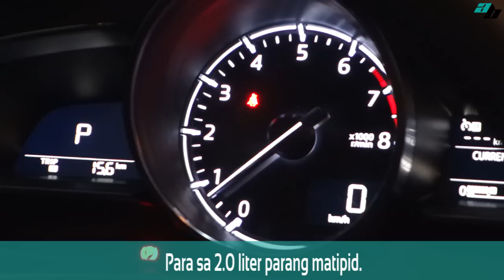2018 Mazda 3 Hatchback (REAL Car Owner Review)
2018 Mazda 3 Hatchback wants to replicate the "symbiotic relationship between a rider and his horse." Just think of it as a fuel efficient horse with automatic wipers, adaptive headlights, an overhead display, and other cool features. Then again, does this hatchback have any hangups? Watch Autobuyers Philippines latest car owner review and decide if this car is your One True Ride.

EXCERPT

WHY DID YOU PICK 2018 MAZDA 3 HATCHBACK?

“Actually itong vehicle na ‘to pinagpilian ko sya versus Honda Civic. Yung hatchback configuration was one of the considerations maliban sa pound-for-pound feature nito. Mas na-bilib lang ako kumbaga.”

HOW DOES IT FEEL DRIVING THIS VEHICLE?

“It feels safe.”

“It feels kinda rigid when you drive it zero sobrang responsive n’ya. Yung kotse minimises yung body roll.”

“Para sa 2.0 liter parang matipid. Ang city drive ko siguro nasa mga 9 to 10 kilometres per liter. Tag mixed city traffic and highway siguro nasa mga 13 kilometres per liter.”

WHAT FEATURES DO YOU REALLY LOVE ABOUT THE 2018 MAZDA 3 HATCHBACK?

“The main feature that I love about this car maybe is the Sport Mode. May nangyayri sa transmission e na parang mas reactive and mas engage sya.”

“This is very good in corners. Yung steering wheel nya is very communicative — In a sense that, I really know where I’m going.“

“It has automatic wipers.”

“Automatic dimmers sa gabi.”

“It has adaptive headlights; meaning pag niliko mo yung steering wheel, susunod yung law dun sa direction. It is automatic also. Example, if dumaan ka sa tunnel na madilim, mag-o-on s’ya mag-isa. Tag lumiwanag mag-o-off s’ya ulit.”

“Merong sinasabi si Mazda na “Jinbai Ittai”. Parang the rider and the horse, na talking focused ka sa driving. Tapos bahala na yung kotse na mag-on ng ilaw. Behalf na s’ya mag-dim. Bahala na s’ya mag-wiper. Basta ikaw mag-drive ka lang.”

“Tapos pag-traffic, it’s very comfortable here inside. Meron s’yang dual zone climate control.”

“Leather yung seats, everything upholstered. Parang semi-bucket yung feel up to the siding. It’s really soft.”

“Pretty good!”

"It has an overhead display.”

“It has automatic side mirrors.”

“Infotainment is good. Everything is reachable. I don’t have to reach out and adjust things.”

“The only downside of the infotainment of Mazda is that hindi s’ya supported ng Apple Carplay and Android Auto.”

“Pagnaka-on yung Sport Mode yung con n’ya is that matutuwa ka dun sa acceleration per lalakas naman ang consumption mo.”

WHAT IS THE BEST EXPERIENCE THAT YOU’VE HAD SO FAR DRIVING THE 2018 MAZDA 3 HATCHBACK?

“Maybe the smell. The smell and the overall feel of it. Because when you drive a car or maybe when you’re choosing a car to buy, it’s like you’re looking for a feeling of communication between you and the machine. It’s like the car has to talk to you.”

Special thanks to Mico Ermita, 2018 Mazda 3 Hatchback REAL Car Owner

What car would you like car owners to review next?

It means a lot to us. Thank you very much!